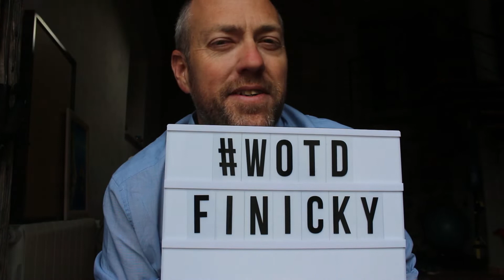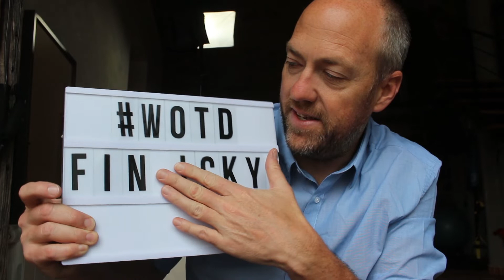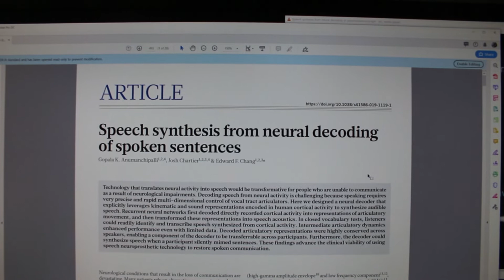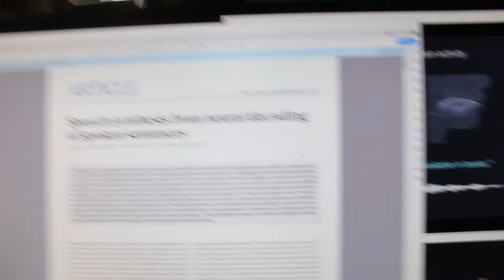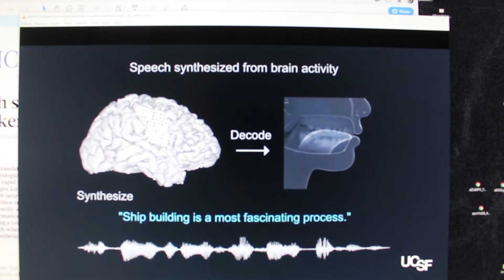Brain implants | Daily Digest 9/5/19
Today's daily digest is about fine things including brain implants that turn your thoughts to speech.